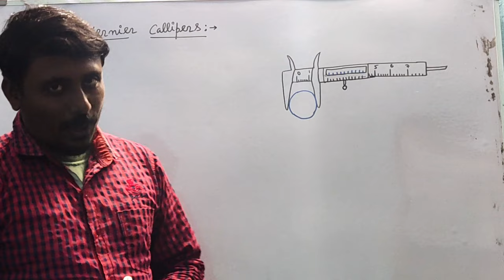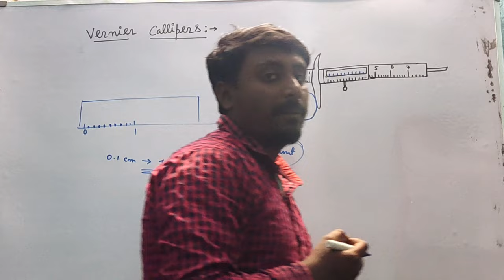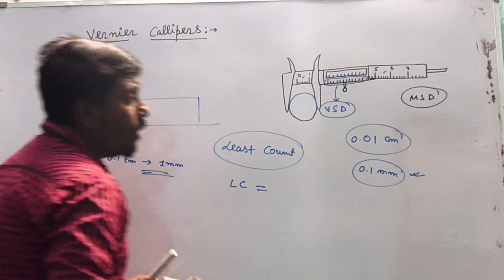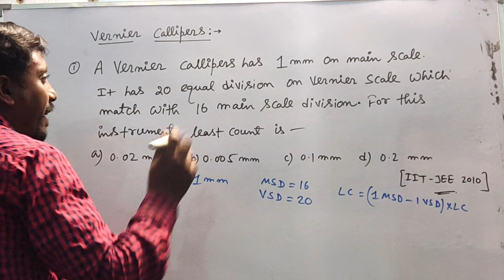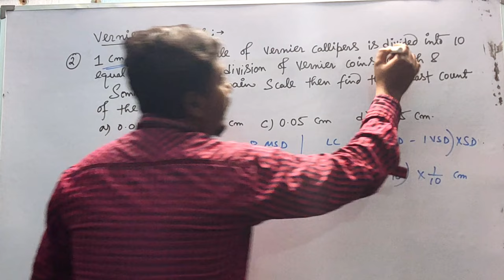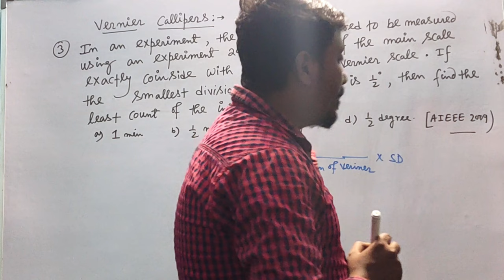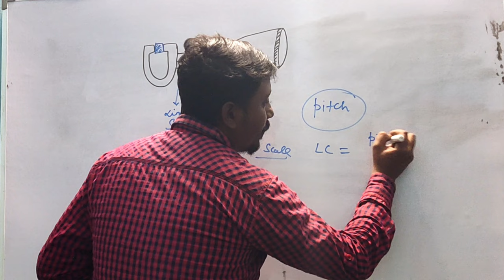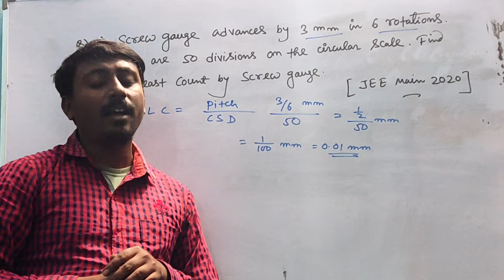Boost Your Exam Scores with These Vernier Calliper and Screw Gauge Numericals! PHYSICS | NEET & JEE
This educational video on YouTube is aimed at JEE and NEET students who are looking to improve their understanding of vernier callipers and screw gauges. The video begins by introducing the two measuring instruments and their basic components, highlighting the importance of accurate measurement in the fields of science and engineering.
The video then moves on to discuss numerical problems that involve the use of vernier callipers and screw gauges. The presenter provides step-by-step instructions on how to solve these problems, explaining key concepts and formulas along the way.
Throughout the video, the presenter emphasizes the importance of accuracy and precision when using these measuring instruments, and provides helpful tips and tricks for achieving the best results. By the end of the video, viewers should have a solid grasp of how to use vernier callipers and screw gauges, as well as the mathematical principles involved in solving numerical problems related to these instruments.

Overall, this YouTube video is a valuable resource for JEE and NEET students looking to improve their understanding of vernier callipers and screw gauges, and to develop their problem-solving skills in the field of science and engineering.